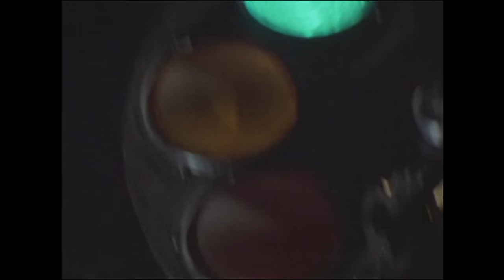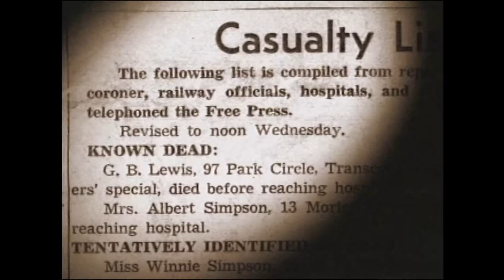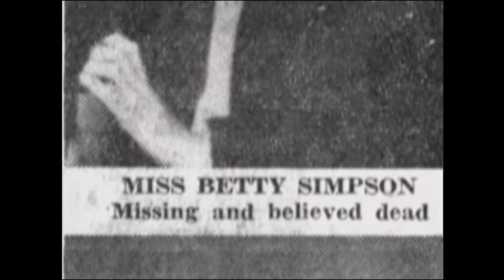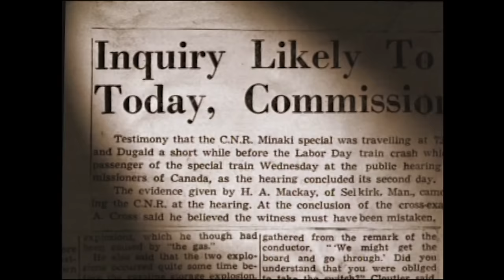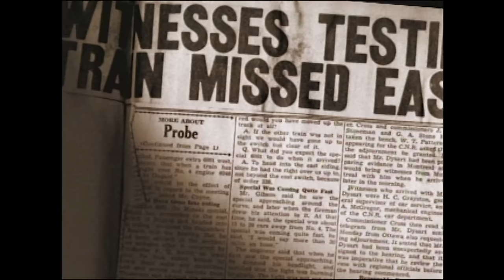Disasters of the Century | Season 3 | Episode 19 | Minaki Train Crash | Ian Michael Coulson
Watch Disasters of the Century Season 3 Episode 19 Minaki Train Crash on Bad Day HQ

The Dugald rail accident was a railway accident that occurred on September 1, 1947 in Dugald, Manitoba, Canada, ending the lives of 31 people